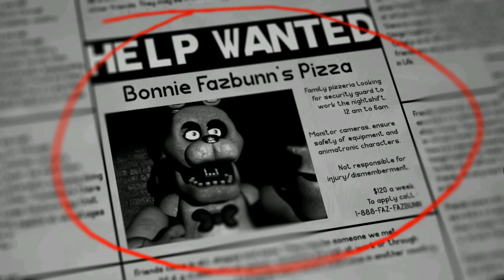Three Nights at Bonnie's (Halloween Edition)